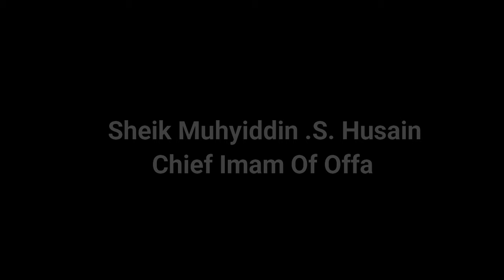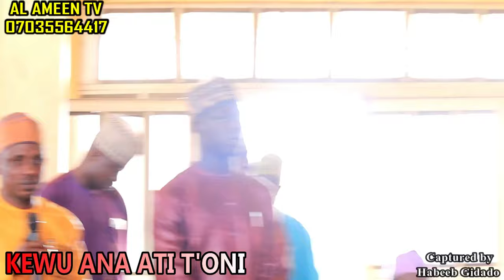KEWU ANA ATIT'ONI BY IMAM AGBA OFFA